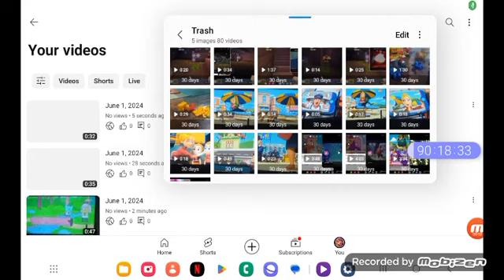June 3, 2024